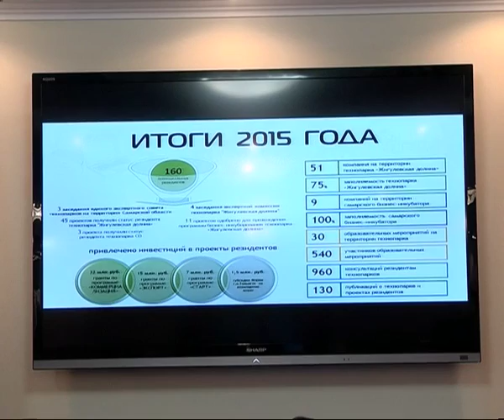В "Жигулевской долине" до конца года завершится работа по созданию центра обработки данных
В этом году завершится работа по созданию центра обработки данных в технопарке "Жигулевская долина". Новость озвучил вице-губернатор Александр Владимирович Кобенко на сегодняшнем заседании экспертного совета технопарков Самарской области. Дата-центр станет одним из крупнейших по мощности в России. Подробности - далее.